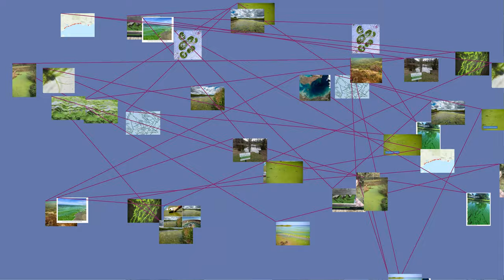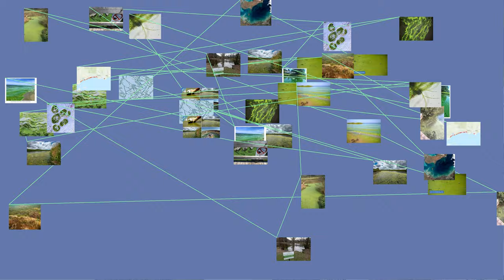As of 2014 the taxonomy was under revision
Oxyphotobacteria Gibbons &amp; Murray, 1978
Light microscope view of cyanobacteria from a microbial mat
Cyanobacteria / s a? ? ? n o? b ? k ? t ??r i ? /, also known as Cyanophyta, are a phylum of bacteria that obtain their energy through photosynthesis and are the only photosynthetic prokaryotes able to produce oxygen. The name cyanobacteria comes from the color of the bacteria (Greek : ?, romanized :&nbsp; kyanos, lit. &nbsp; 'blue'). Cyanobacteria, which are prokaryotes, are also called "blue-green algae", though the term algae in modern usage is restricted to eukaryotes. Cyanobacteria appear to have originated in freshwater or a terrestrial environment.
Unlike heterotrophic prokaryotes, cyanobacteria have internal membranes. These are flattened sacs called thylakoids where photosynthesis is performed.
Phototrophic eukaryotes perform photosynthesis by plastids that may have their ancestry in cyanobacteria, acquired long ago via a process called endosymbiosis. These endosymbiotic cyanobacteria in eukaryotes may have evolved or differentiated into specialized organelles such as chloroplasts, etioplasts and leucoplasts.
By producing and releasing oxygen (as a byproduct of photosynthesis), cyanobacteria are thought to have converted the early oxygen-poor, reducing atmosphere into an oxidizing one, causing the Great Oxygenation Event and the "rusting of the Earth", which dramatically changed the composition of the Earth's life forms and led to the near-extinction of anaerobic organisms.
Description
Cyanobacteria are a group of photosynthetic bacteria, some of which are nitrogen-fixing, that live in a wide variety of moist soils and water either freely or in a symbiotic relationship with plants or lichen -forming fungi (as in the lichen genus Peltigera). They range from unicellular to filamentous and include colonial species. Colonies may form filaments, sheets, or even hollow spheres. Some filamentous species can differentiate into several different cell types: vegetative cells – the normal, photosynthetic cells that are formed under favorable growing conditions; akinetes – climate-resistant spores that may form when environmental conditions become harsh; and thick-walled heterocysts – which contain the enzyme nitrogenase, vital for nitrogen fixation in an anaerobic environment due to its sensitivity to oxygen.
Nitrogen fixation
Some cyanobacteria can fix atmospheric nitrogen in anaerobic conditions by means of specialized cells called heterocysts. Heterocysts may also form under the appropriate environmental conditions (anoxic) when fixed nitrogen is scarce. Heterocyst-forming species are specialized for nitrogen fixation and are able to fix nitrogen gas into ammonia (NH 3), nitrites (NO ? 2) or nitrates (NO ? 3), which can be absorbed by plants and converted to protein and nucleic acids (atmospheric nitrogen is not bioavailable to plants, except for those having endosymbiotic nitrogen-fixing bacteria, especially the Fabaceae family, among
others).